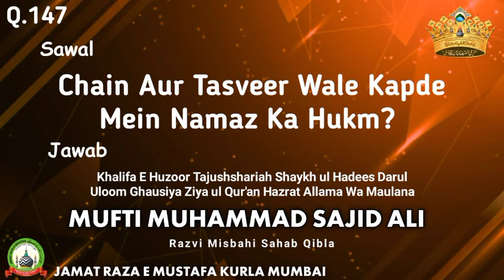Q•147 | Chain Aur Tasveer Wale Kapde Mein Namaz Ka Hukum? | Sawal O Jawab | Mufti Sajid Ali Misbahi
Question No: 147
Sawal: Mard Ke Liye Kaunsi Anguthi Pehenna Jaiz Hai?
Jawab: Khalifa E Tajushshariah Mufti Sajid Ali Misbahi Sahab Qibla

Aur Bhi Namaz Ke Masail Niche Di Gayi Link Se Zarur Sune Aur Share Bhi Kare.

Sawal: Asr Ki Namaz Ke Baad Makhrooh Waqt Se Pehle qaza Namaz Padh Sakte Hai Ya Nhi?

Sawal: Farz Ki Teesri Rakat Me Agar Surah Mila Diya To Aisi Surat Me Kya Hukum Hai?